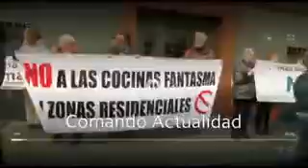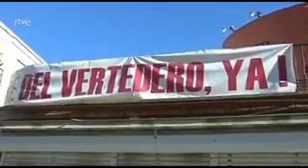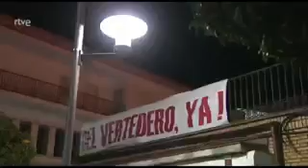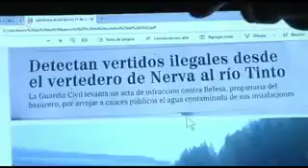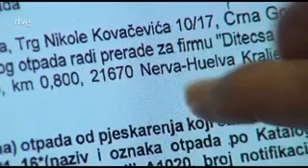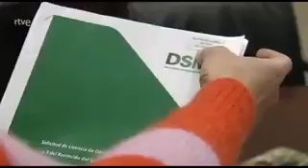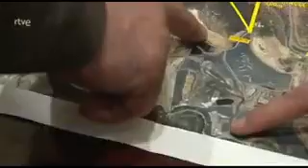Reportaje de Comando Actualidad sobre el vertedero tóxico de Nerva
El 1 de marzo de 2023 fue transmitido este reportaje de Comando Actualidad de RTVE. Un recorrido breve hacia una actualidad rabiosa del vertedero tóxico de Nerva, en Andalucía.

Si te lo has perdido, lo repiten este sábado 4 de marzo a las 10 de la mañana en la Primera de Rtve.